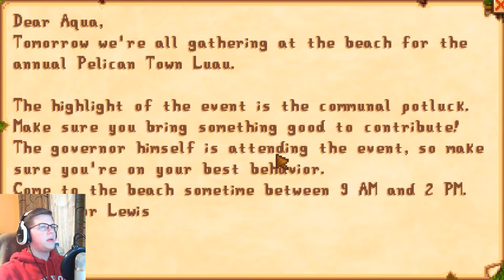Stardew Valley: Episode 12 - SILO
Hello everybody, AquaGear here! In today's video we continue Stardew Valley and build a silo!

Links!

Q&A!

- Chrono Cross

-Counter-Strike, Overwatch, Hearthstone, League of Legends, H1Z1, Minecraft, Terreria, pretty much anything I play on my channel.